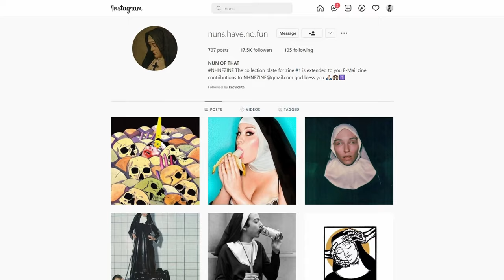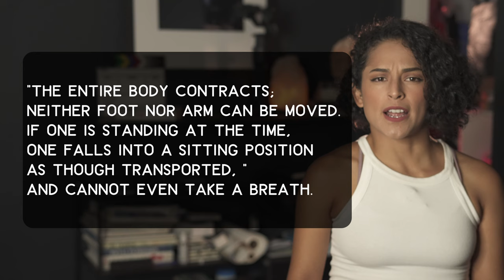Nuns Having Fun - Bernini's Ecstasy of St. Teresa | Art History Storytime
The Ecstasy of St. Teresa (de Avila) by Gian Lorenzo Bernini is iconic for its beauty and realistic capture of the human form but also its erotic undertones. The message of the work is meant to be one of divine love and communion with God as seen by a devout member of the catholic church, but the artist has infused a more sensual message of love in his work. Was he so wrong though?

CHAPTERS:
Intro - 00:00
Spicy Sculpture - 00:15
Who is St. Teresa? - 01:24
The Setting - 02:40
Love Pierces The Heart - 03:23
So What About It? - 06:17

Teresa of Avila (1515–1582). The Life of Teresa of Jesus. Chapter XXIX; Part 17.